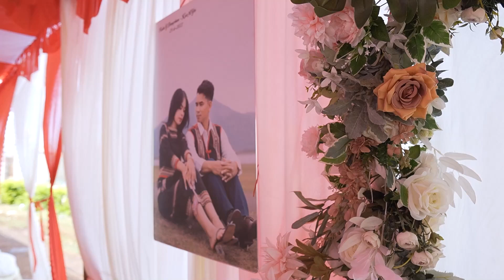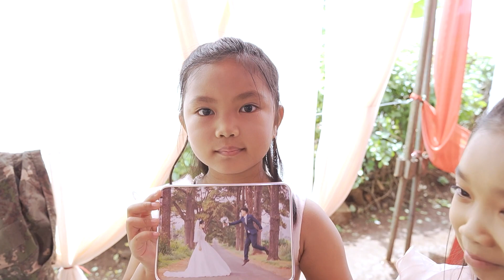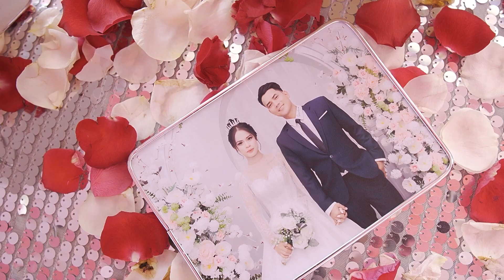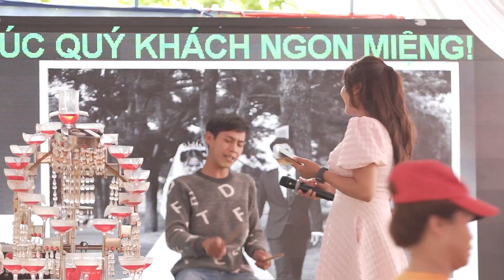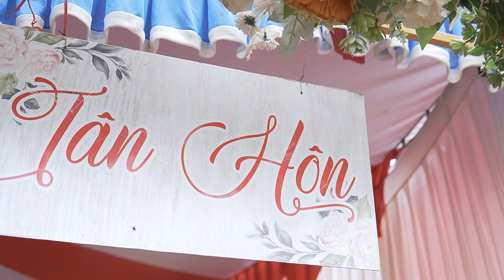WEDDING JRAI 8 | Rabin YDamgriham Và Ayên